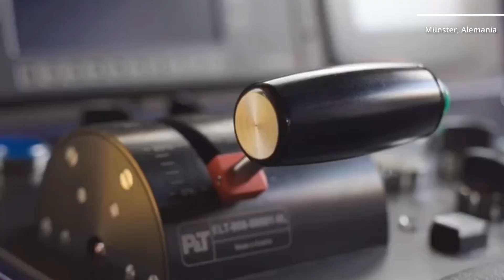🗓 Una nueva semana de trabajo en TrenesArgentinos.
🔹️Participé de la primera jornada de la 28° Exposición Internacional de Tecnología de Vías (IAF) en la ciudad de Münster Alemania.
Personal Comercial y técnico de Plasser & Theurer, nos mostraron los equipos de Infraestructura más relevante para el mercado local y nuevas tecnologías.

🔹️ Recorrida por el stand de Vossloh, empresa líder, en la 28° Exposición Internacional de Tecnología de Vías (IAF), que fabrica y comercializa productos y servicios de infraestructura ferroviaria en todo el mundo.

🔹️ Recorríida por el stand de Robel, en la 28° Exposición IAF, una empresa que desde 1901 desarrolla, fabrica y suministra maquinaria ferroviaria, segura y de calidad.

🔹️ Encuentro en Saint Denis París Francia, junto con el presidente Internacional SNCF Diego Diaz y autoridades del grupo, una de las principales organizaciones de Transporte de pasajeros y pasajeras,
mercancías y logística de Europa.

🔹️ Exposición del director de Desarrollo Comercial Internacional de SNCF RESEAU Pascal Guillaume, sobre el programa de mantenimiento de la infraestructura.

🔹️ Recorrida de la obra de extensión de Eole que mejorará la movilidad, especialmente en el centro de París.

ℹ 𝐴𝑙𝑔𝑢𝑛𝑎𝑠 𝑑𝑒 𝑙𝑎𝑠 𝑖𝑚á𝑔𝑒𝑛𝑒𝑠 𝑝𝑒𝑟𝑡𝑒𝑛𝑒𝑐𝑒𝑛 𝑎 𝑙𝑎𝑠 𝑝á𝑔𝑖𝑛𝑎𝑠 𝑜𝑓𝑖𝑐𝑖𝑎𝑙𝑒𝑠 𝑑𝑒 𝑙𝑎𝑠 𝑒𝑚𝑝𝑟𝑒𝑠𝑎𝑠 𝑃𝑙𝑎𝑠𝑠𝑒𝑟 & 𝑇ℎ𝑒𝑢𝑟𝑒𝑟 𝑦 𝑅𝑜𝑏𝑒𝑙.